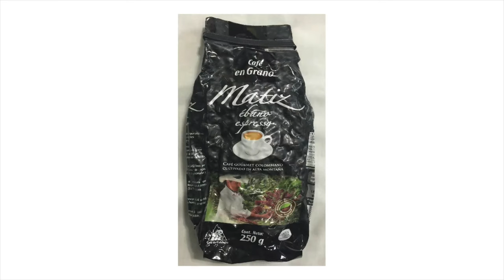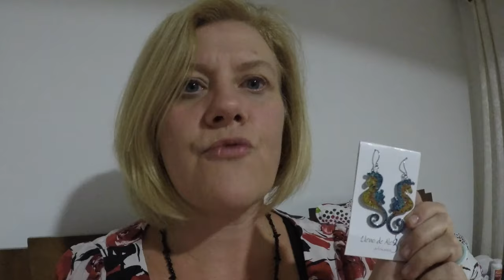My Colombian Giveaway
I finally made it safely back from Colombia. WITH GIFTS!!! (For those of you who don't know, there is no U in Colombia the country - I'm not misspelling it). You could probably tell I'm home simply by the fact that the videos are actually uploaded and ready to go! HAHAHA. I may never get over how bad the internet was.

So the rules are. pick your VERY FAVORITE youtuber. anyone. It does not have to be a Dave Ramsey youtuber. Go to their page and tell them how awesome they are or why you like their channel. Then come back to this video and comment as to who you picked. On October 10th, I will write all the names down and toss them into a hat (or a bowl) and then I will have Mauricio pick one out.

Then you get to pick out one of the 3 prizes and I will mail it to you.  Other youtubers are welcome to join!  Everyone has the same odds of winning!